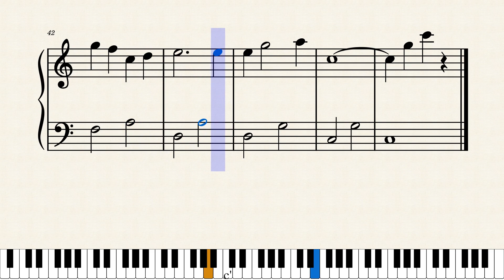幸せの黄色いリボン/ドン（初級ピアノ楽譜）ポピュラー